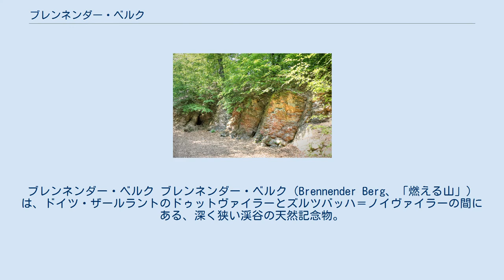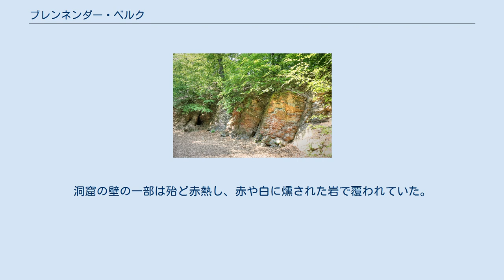ブレンネンダー・ベルク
ブレンネンダー・ベルク ブレンネンダー・ベルク（Brennender Berg、「燃える山」）は、ドイツ・ザールラントのドゥットヴァイラーとズルツバッハ＝ノイヴァイラーの間にある、深く狭い渓谷の天然記念物。
ここでは1688年に炭層火災が発生し、現在もくすぶり続けている。
 現在も火災の正確な原因は分かっていないが、おそらくは圧力と分解作用による自然発火と考えられている。
伝承によると、羊飼いが木の切り株に火を点けたところ根まで延焼し、地下の炭層に達したのだという。
一度は水で消火を試みたが、成功しなかった。
炎を噴き出しはしないものの、赤熱が発生している。
かつては、岩の割れ目からこの赤熱を見ることができ、かなりの煙が噴出していた。
18世紀の終わりには、この火災は弱まり始めていた。
今も天候によっては煙が見られ、少なくともある一つの岩の割れ目からは温風の吹き出しがある。
 ブレンネンダー・ベルクはこの地域の観光名所の一つとなっており、遠足や修学旅行でよく訪れる場所である。
ドゥットヴァイラーのノイヴァイラー通りの端にある駐車場から行くのが便利である。
ゲーテも1770年にここを訪れ、記念碑にその事が記されている。
のちにゲーテは回想して次のように書いた。
 我々はドゥットヴァイラーの豊かな炭鉱、鉄、ミョウバン、そして燃える山について聞いていた。
そしてこの身近な驚異を見にゆく準備をした…。
我々は渓谷に入り、燃える山の近くまで来たことに気付いた。
我々は強烈な硫黄臭に包まれた。
洞窟の壁の一部は殆ど赤熱し、赤や白に燻された岩で覆われていた。
岩の割れ目からは濃い煙が立ち昇り、厚底の靴を履いていても地面の熱さを感じることができた。
 ゲーテ